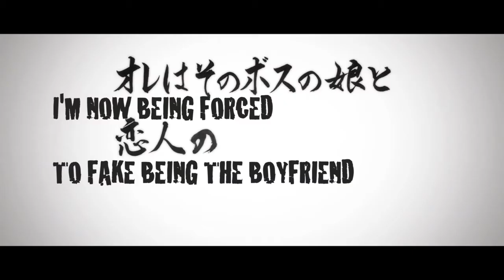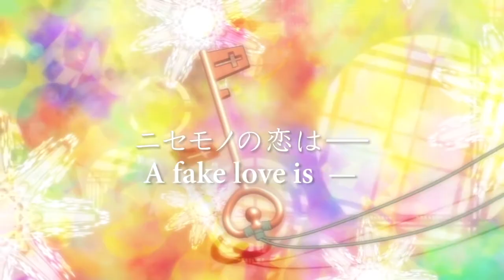[Anime review] nisekoi - พากย์ไทย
ดูเรื่องนี้ได้ที่
ภาค 1